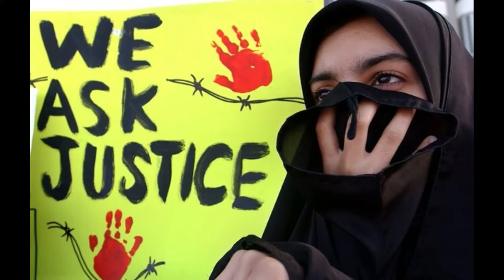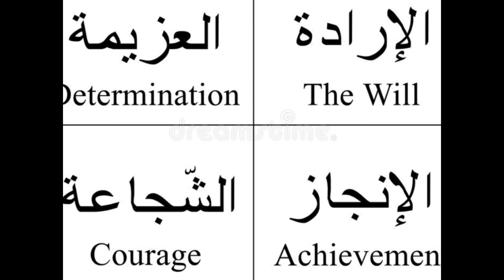Shocking Laws of Pakistan| Mind Boggling world - पाकिस्तान के 10 अजीबो गरीब कानून सुनकर चौंक जाएंगे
पाकिस्तान के अजीबो गरीब कानून सुनकर चौंक जाएंगे आप  - Strange and Shocking Laws of Pakistan !! | Mind Boggling world